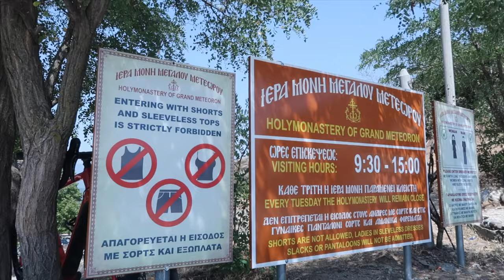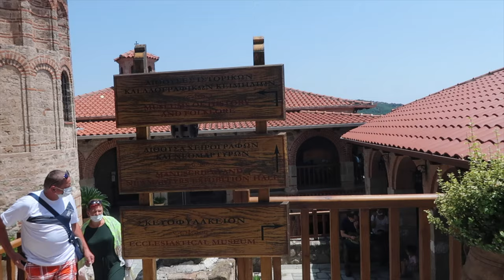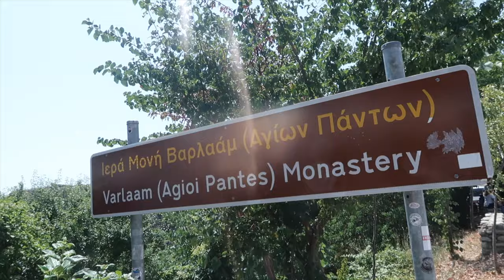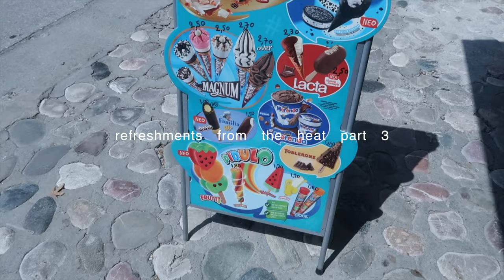i visited some Greek monasteries in the sky...Athens to Meteora, Greece travel vlog 🇬🇷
Hello and welcome back to the last video of the Greece archive series (for now)! I can’t believe it took me this long to share some of this old footage from 2021, but this trip was too special not to share. In this video, we will be taking a day trip from Athens to Meteora, the largest UNESCO World Heritage site in Greece where 24 monasteries sit atop sandstone cliffs. This place is so special and it’s still one of the most surreal and otherworldly places that I’ve ever been to. Stay till the end for some travel tips!

Timestamps:

00:00 Intro
01:29 Athens to Meteora
01:54 Heading up to the monasteries
03:54 The Great Meteoron
06:04 Valaam Monastery
07:41 Behind the scenes
08:48 Heading back to Athens

my main camera
my camera lens
my vlogging camera
action/underwater camera
mini tripod

subs: 1,602 lovely people

Greece, Meteora, The Great Meteoron, best day trips from Athens, Meteora greece travel vlog, Athens, Greece